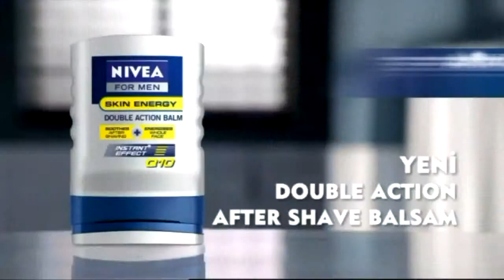dark vane & coldwell